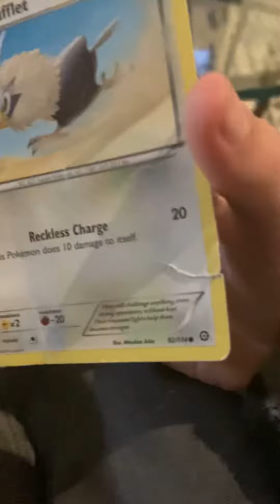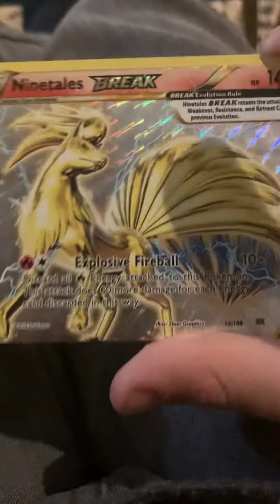November 17, 2020